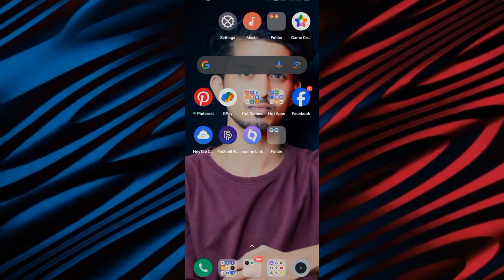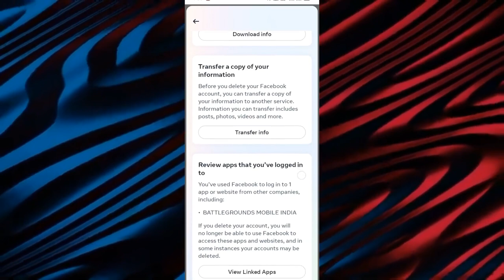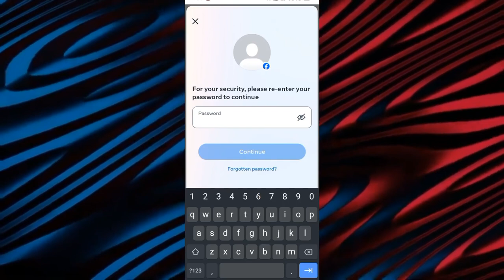How to Delete Facebook Account | Delete fb account permanently | Fb id Delete 2023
Hello Guyz.

In this video I have discussed That delete facebook account or how to delete facebook account permanently or delete facebook account permanently
Facebook Account Delete Kaise Kare 2023 | How To Delete Facebook Account Permanently | fb id delete

facebook delete

fb account delete kaise kare, delete facebook

account